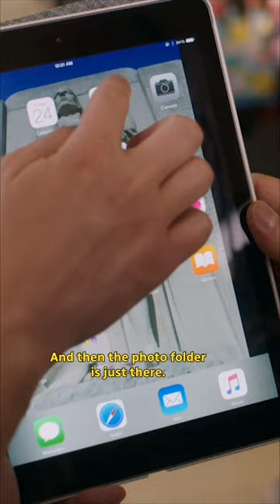...like a crazy porno picture-taker and you took a photo of MY wife?